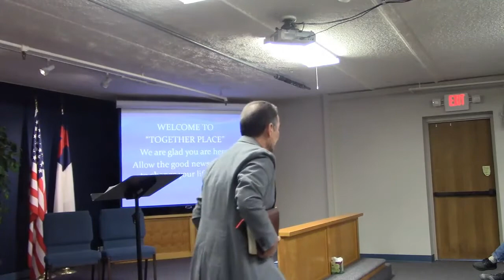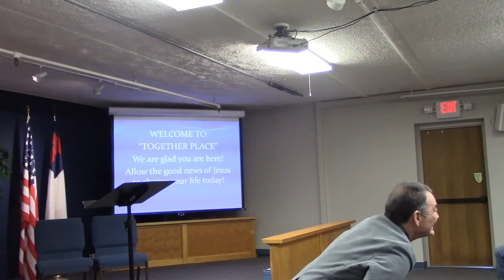Pergamum PII The Sword That Saves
Jesus introduces Himself to the church at Pergamum as the one who has the sharp double-edged sword. This message goes in depth as to the work of the sword ad the Word out of the mouth of Jesus. It is the destroys evil and saves His people. It is the sword that brings deliverance to the captives and causes demons to flee. It is the power of Christ, our sympathetic HIgh Priest at work.